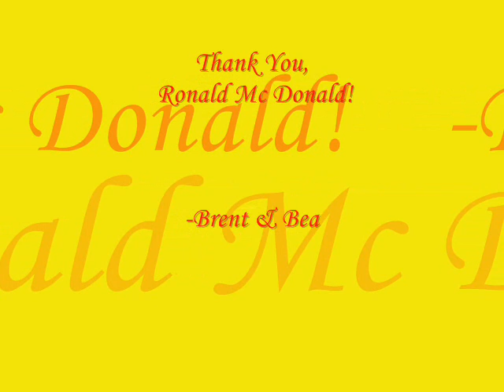Brent and Bea @ Mc Donald's Summer KiddieCrew Workshop 2012